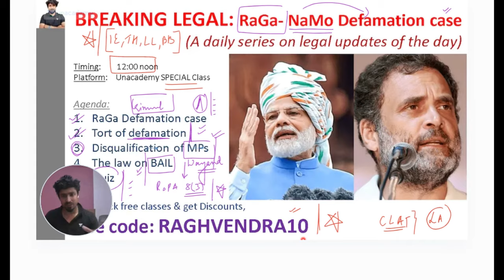Rahul Gandhi Sentenced to 2 Years in Jail | Defamation Case Over 'Modi' Surname | Unacademy CLAT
Rahul Gandhi Sentenced to 2 Years in Jail | Convicted in Defamation Case Over 'Modi' Surname

In this video, it is revealed that Rahul Gandhi, the leader of India's main opposition party, has been found guilty by a Surat court and convicted to two years in jail for making defamatory remarks linked to Prime Minister Narendra Modi. Watch as we uncover the facts behind this high-profile case and discuss potential implications for the future. Find out more by watching our exclusive video now!

2019 defamation case
rahul gandhi
rahul gandhi guilty in defamation case
rahul gandhi surat court
defamation case on rahul gandhi
surat court rahul
defamation case on rahul
defamation case
unacademy
unacademy CLAT
unacademy LAW
unacademy LIVE

MHCET Mock Test Schedule
2 Legal Reasoning Mock Test - 25th & 27th March
2 Logical Reasoning Mock Test - 25th & 27th March
2 English Language Mock Test - 26th & 28th March
2 Current Affaris Mock Test - 26th & 28th March
2 Quants Mock Test - 27th and 28th March
FULL LENGTH MOCK TEST - 29th & 30th March

Call Raghvendra Pratap Singh's team on  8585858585 and take your CLAT Preparations to the next level.

Offer endong on 31st March